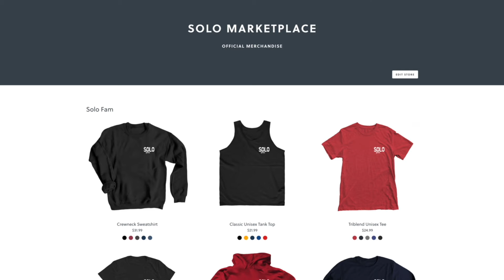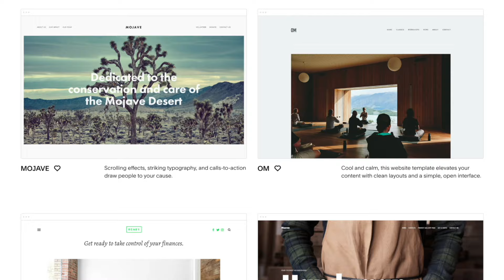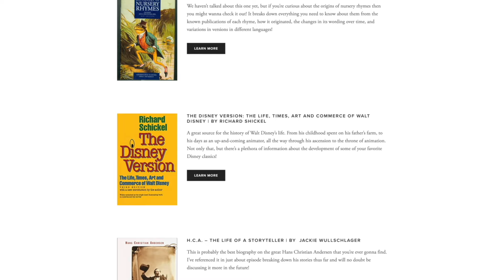The Messed Up Origins of Athena | Mythology Explained - Jon Solo